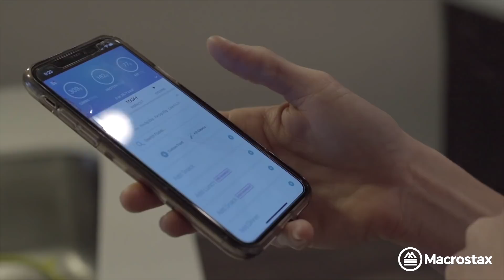A Day in the Life of Olympian and World Champion Georganne Moline | Full day of eating | Macrostax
Macrostax spends a day with Olympian and World Champion track athlete Georganne Moline. Georganne takes us through her full day of training, eating, and mindset!

Georganne’s accomplishments include placing fifth in the 2012 Olympic final as the youngest athlete in the field and being part of the 4×400 relay team (without hurdles), that won gold and broke the American record at the 2018 IAAF World Indoor Championships.

ABOUT MACROSTAX:
We are a web-based nutrition app that tells you what, when, and how much to eat in order to reach your goals!